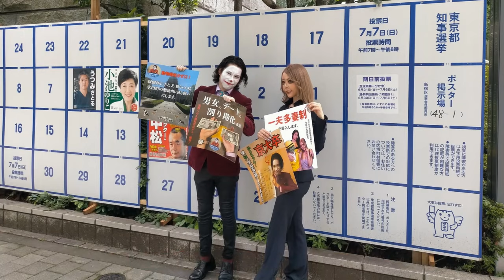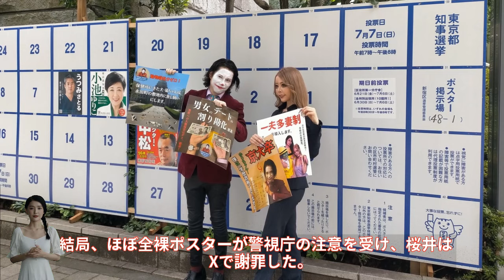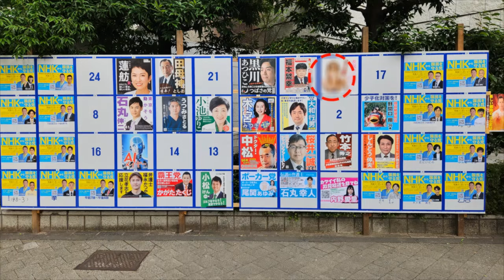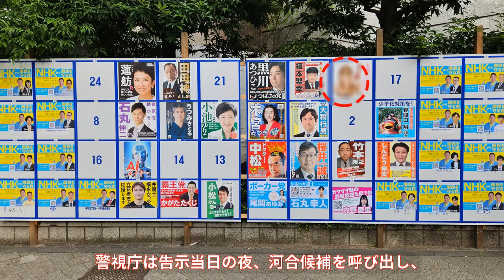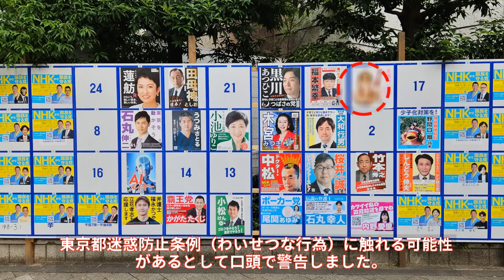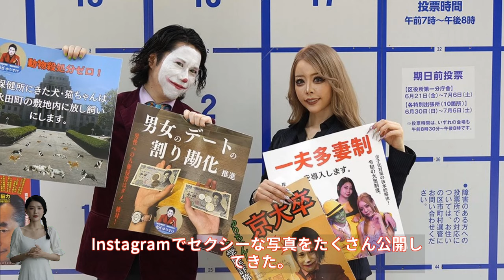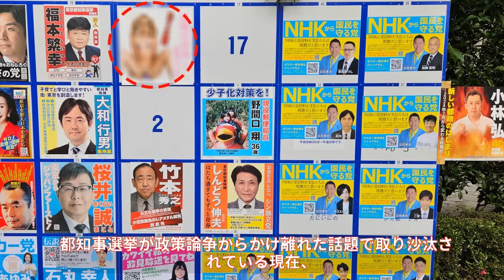【速報】桜井MIUは、“ほぼ全裸”選挙ポスターで話題の人物ですが、彼女は誰でしょうか？知人によって暴露された衝撃の真実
🔍 東京都知事選挙（7月7日投開票）で「ほぼ全裸」ポスターを貼ったタレント・桜井MIUに関する話題の真相を追跡。桜井の知人が語る彼女の「素顔」とは？

👍 この動画が気に入ったら「いいね」ボタンをクリックして、チャンネルを購読して最新情報をお見逃しなく！コメント欄にはあなたの意見や予想もお待ちしています。共感や議論が広がることでしょう。